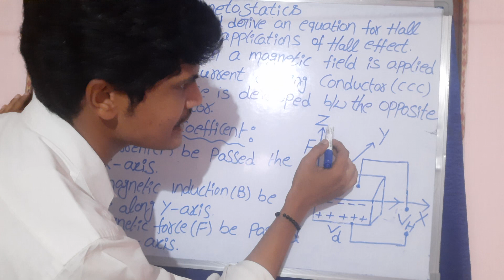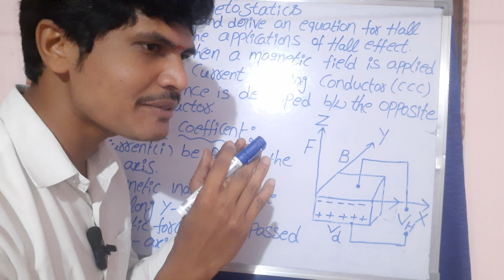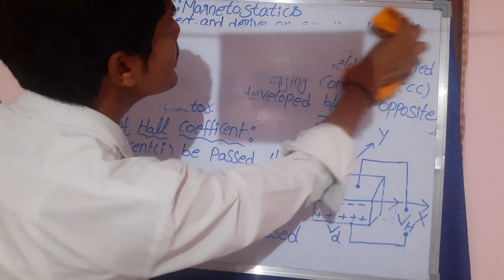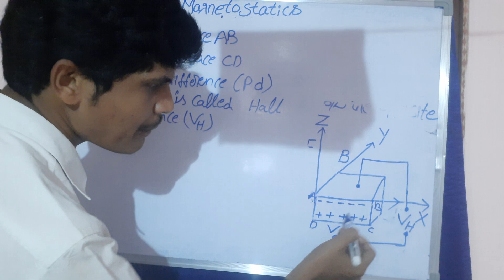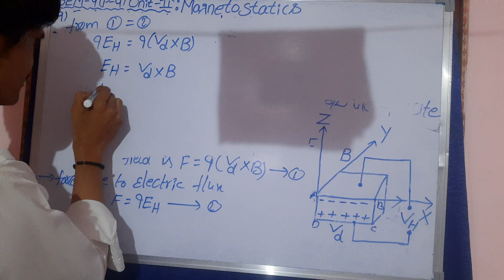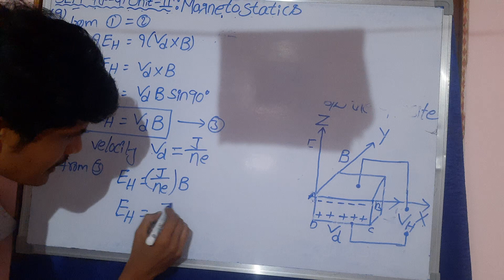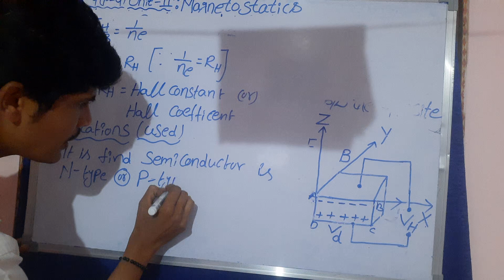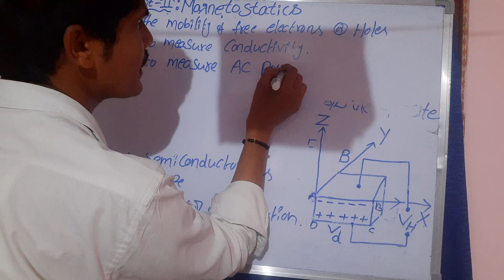sem4(paper4):Electrostatics-Hall effect class9